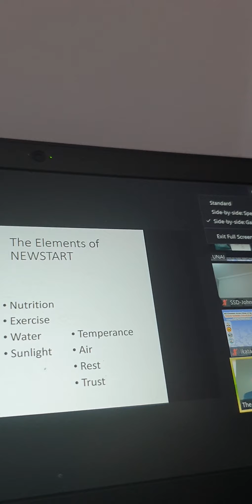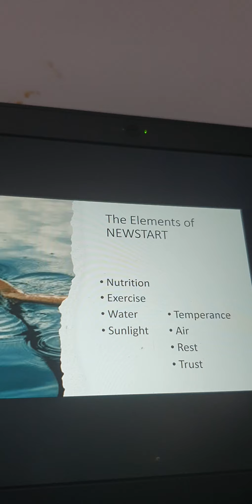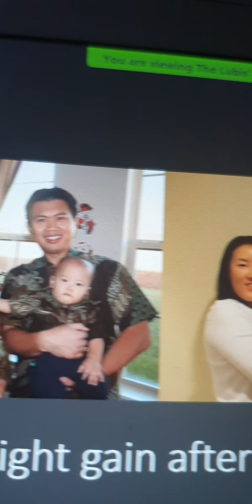Crystal n Yovian Lubis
Health Message